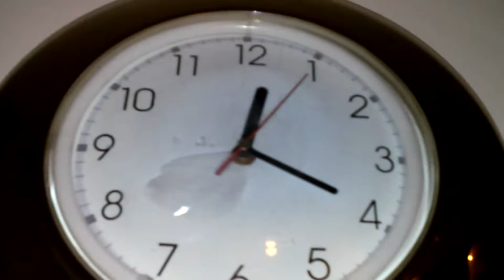Rain storm Josh hits NJ Newark street.(3)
The national weather service has issued a severe rain storm warning, flood watch, coastal flood statement and server thunderstorm watch.